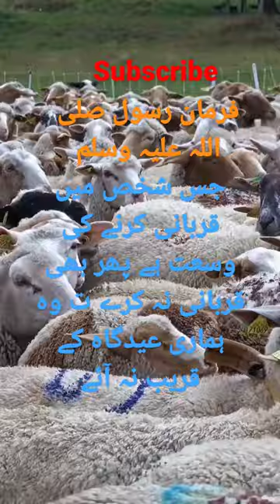Hadees 20#islamicstatus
hadees | hadees in urdu | hadees sharif | hadees | best hadees | islam true lines |